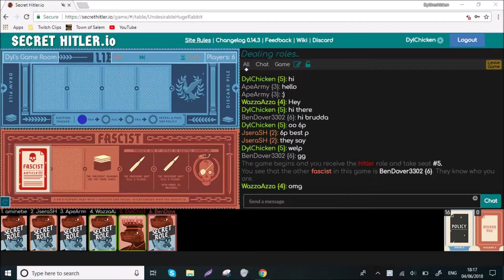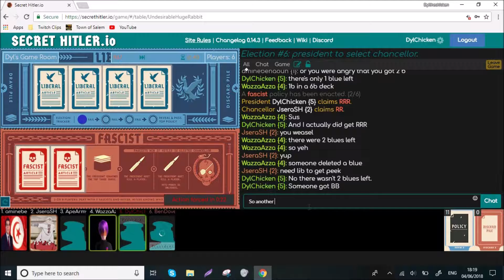Thanks, I Guess. - Secret H #3